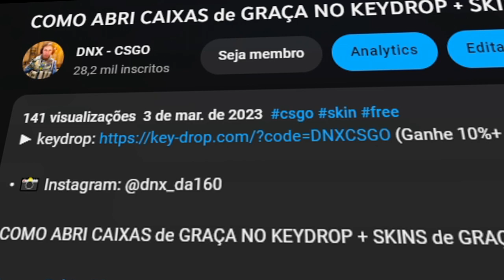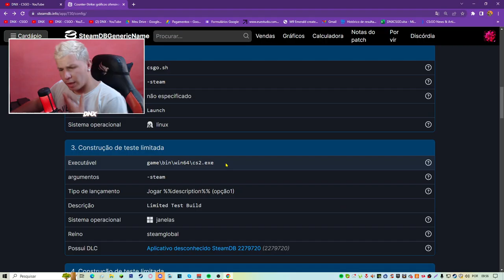CS:GO Beta SOURCE 2 é FALSO.. 😔( Data de lançamentos, gráficos etc..)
A NOVA SOURCE 2 BETA SERÁ LANÇADA HOJE?